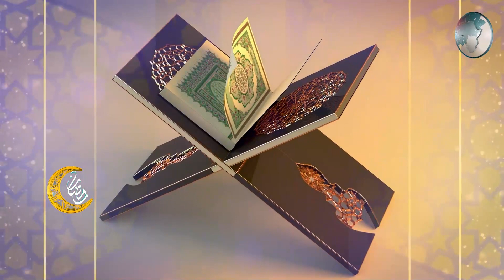BAIYINAT | 06B | TARE DA MAL. AMINU IBRAHIM DAURAWA DA DR.NAZIFI INUWA, DA DR. ABDULKADIR ISMAIL